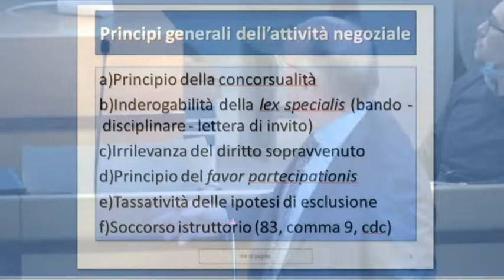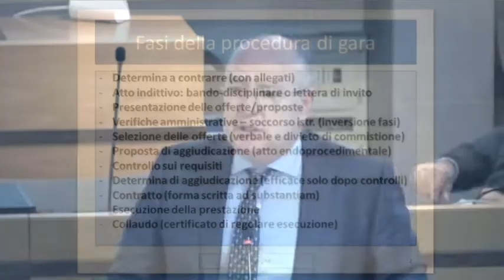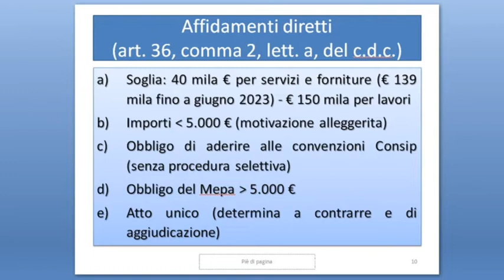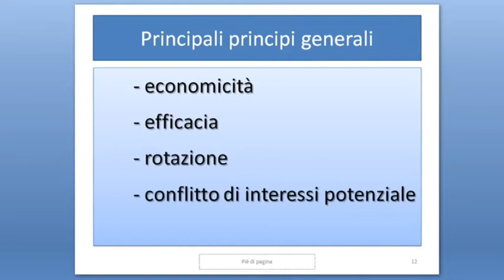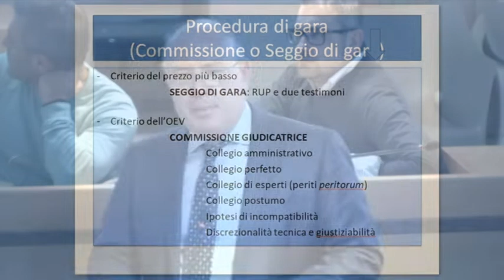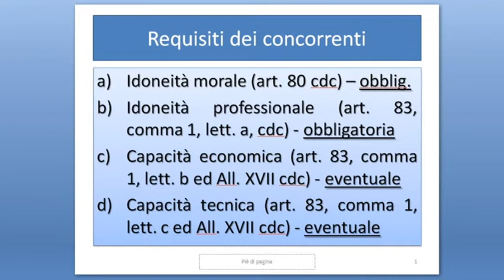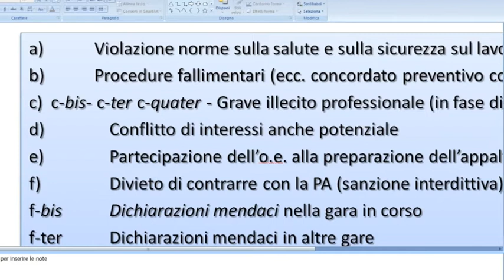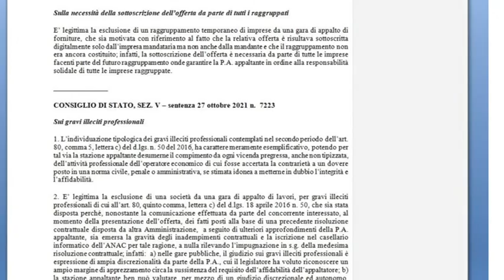Agropoli Corso di formazione dipendenti pubblica amministrazione